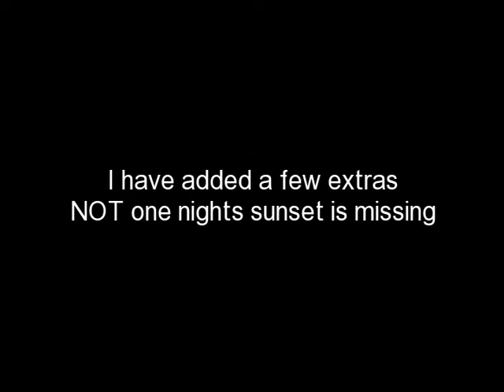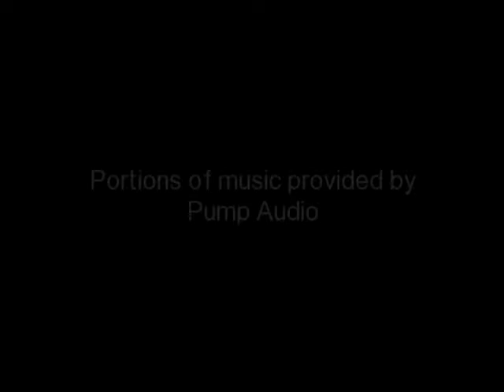A year of 365 sunsets in 7 minutes not missing one A world record ? NOT ufo 's over Cape Coral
mY NAME IS Bill Tomsk and I have all the time in the world and am in no hurry. I have 365 pics of consecutive sunsets seen on Cape Coral FL without missing pone night on this 7 minute video AGAIN: I did NOT miss ONE NIGHT I did not see any UFO s over cape coral - I repeat Not one UFO was seen over cape coral during the picture taking

cape coral monthly sunset celebrationpics pictures sunsets 365 days of without missing one UFO University Of Florida Orlando I have over 365 pics of sunsets on this 7 minute video I did NOT miss ONE NIGHT Taken on Cape Coral Florida from feb 18th 2003 to feb 19th 2004 there are a few pics added

I am disabled == and have time on my hands that is obvious

I have more videos at myvids.2ya. com Fla Cape Coral Ft Myers FL.

Most watched viral video mews to me Clark howard UFO University Of Florida orlandobama ufo viral video most watched bloody fights fl florida ft myers news-press Clark Howard OneTrueMedia Bill Tomsk Cleveland Ohio viral video most watched whacky videos g4 cable netwrok Channel  wedding dancers  sundown tim miller has painted each sundet for 365 consecutive days Now thats a feat NO BOO THE cutest dog or misha the talking dog